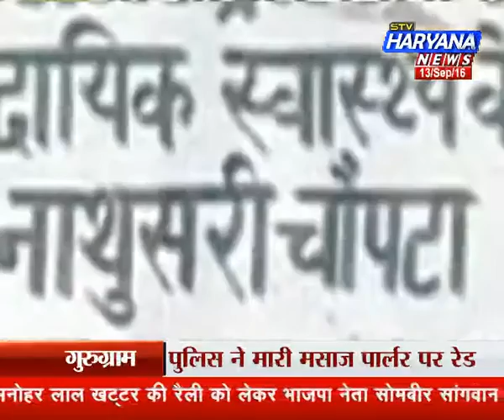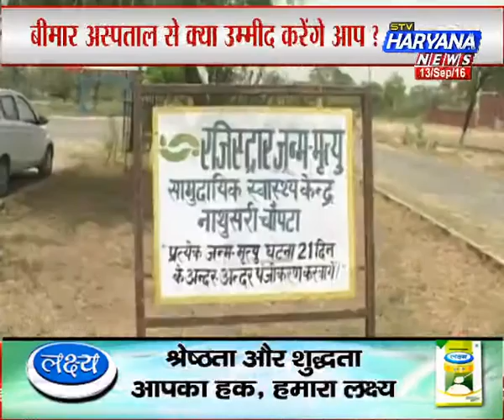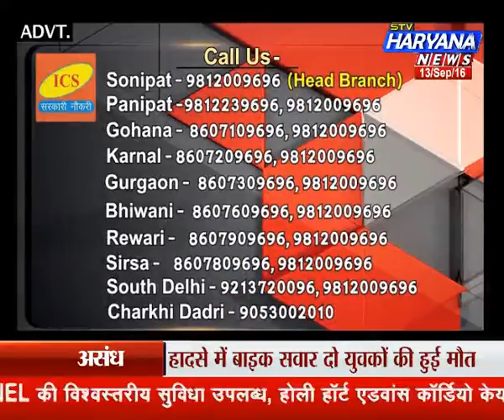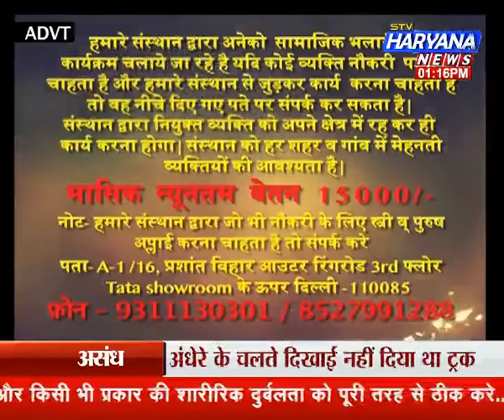stv Haryana news, Khas khabar (13.09.16) इलाज के नाम पर बदहाली का सेंटर!